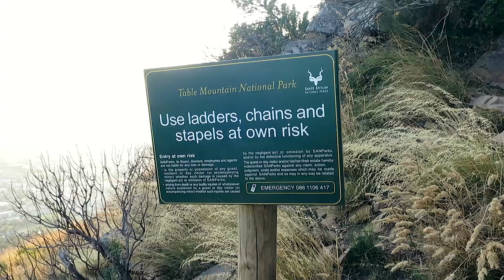Cape Town || T.W.I.S.T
Just a Quick video to show our time in Cape Town so fa, the name is

TWIST is a new thing i will be doing on the channel from time to time it stands for "The Way I See Things" and is just a short visual video to show our time in a particular place in a more condensed way. I really hope you guys enjoy this and please leave feed back as its the only way we can figure out what we need to change etc

We decided we wanted something better than photographs to remember our lives and adventures